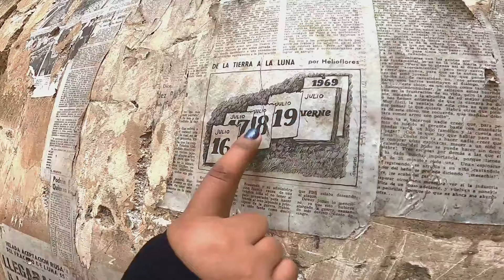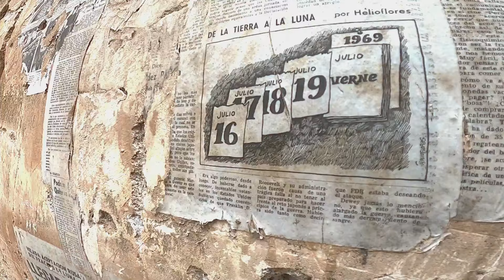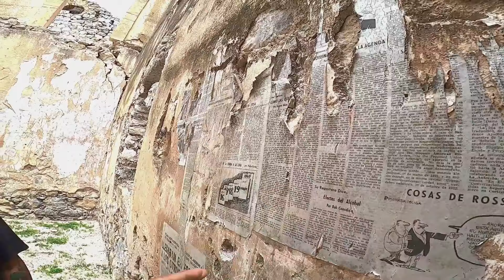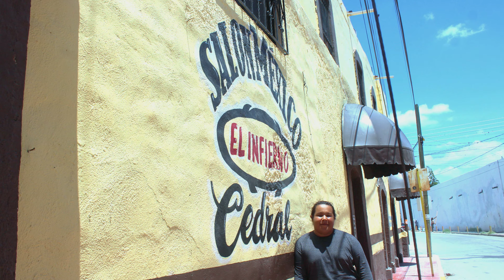¡AQUÍ SE GRABÓ LA PELICULA VIVA MÉXICO DE NETFLIX! - Real de 14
Somos el primer equipo de investigación paranormal Saltillense en conocer este lugar.
Es por ello que les compartimos esta bella visita en San Luis Potosí.

Con dedicación especial a @Kibara y @FRANKOTVADVENTURES, los queremos mucho acá en México.